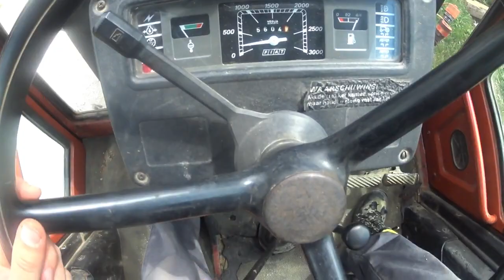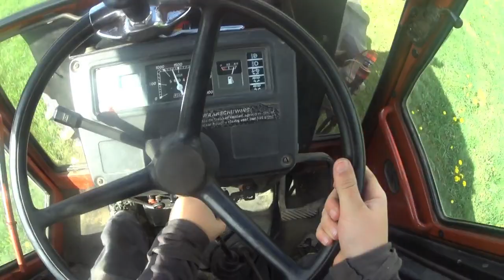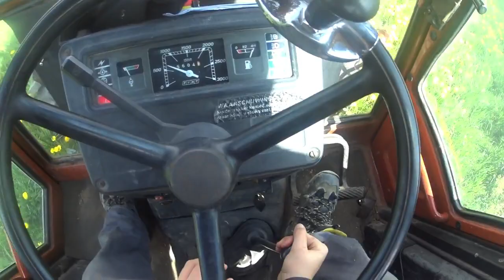Cab View / Fiat Agri 580 / Tractor Trailer